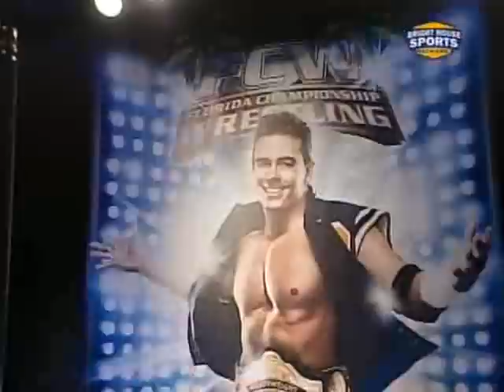FCW 23/05/10 PART 3/6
FCW 23/05/10FCW 23/05/10FCW 23/05/10FCW 23/05/10FCW 23/05/10FCW 23/05/10FCW 23/05/10FCW 23/05/10FCW 23/05/10FCW 23/05/10FCW 23/05/10FCW 23/05/10FCW 23/05/10FCW 23/05/10